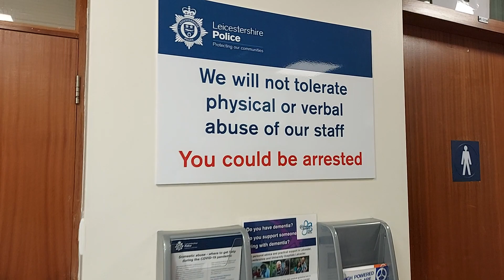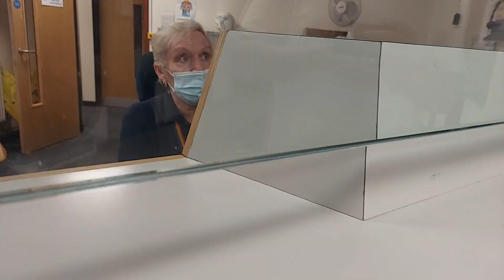ANGRY DETECTIVE LOSES IT AND SWEARS! ROGUE POLICE STATION AUDIT UK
GONE ROGUE double standards
 Beaumont leys Leicester

IF YOU WOULD LIKE TO MAKE A SMALL DONATION TO HELP KEEP NOBODY POOR STAY ON THE ROAD, HERES A